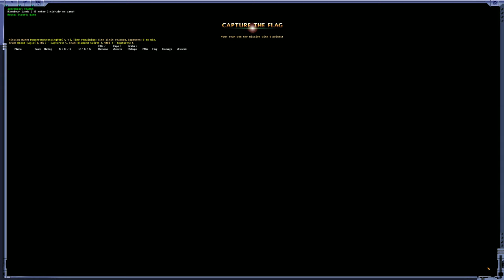2019-09-01-BaseNight-n0vaVSRanus-DangerousCrossing-Rosco-LD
Sunday base night pickup, every sunday. Come join the fun @